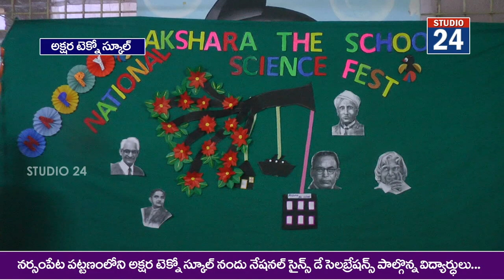అక్షర టెక్నో స్కూల్ నందు నేషనల్ సైన్స్ డే సెలబ్రేషన్స్ పాల్గొన్న విద్యార్థులు..